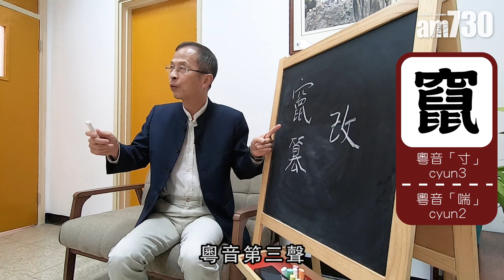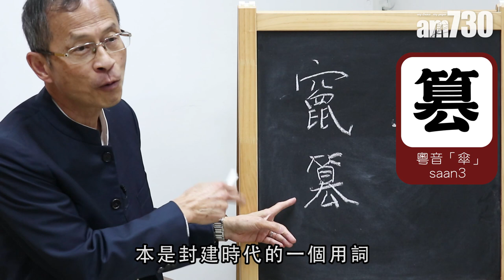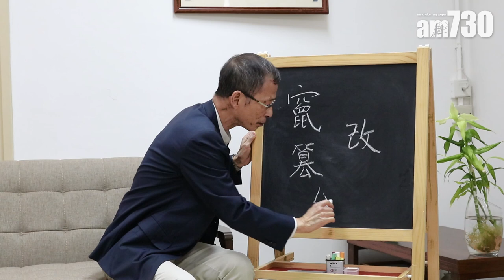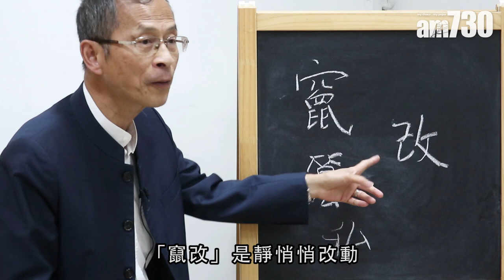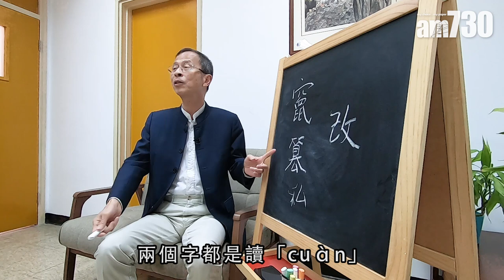【字言字語】「竄」改與「篡」改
近日一宗爭議極大的事件，引起輿論指政府某部門「竄改歷史」，但亦有說法認為是「篡改歷史」，「竄改」與「篡改」兩詞雖然都有改動的意思，但原來應用上有區別。

bmgproductionmusic